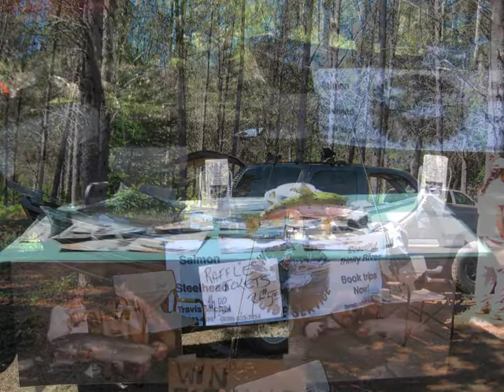May Day Festival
This video shows the annual May Day festival at the Junction City park just off of highway 299.  There were several artisans and food venders.   Fun was had by all at this annual celebration of coming good weather and simple joy of living in this part of California.